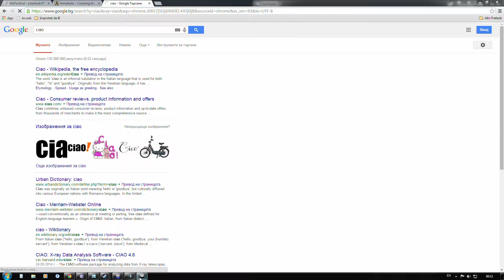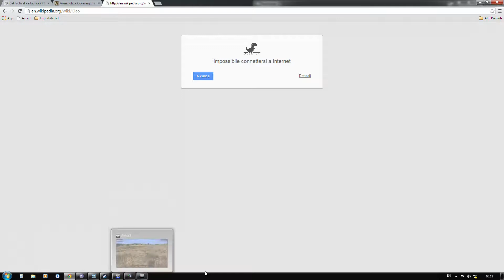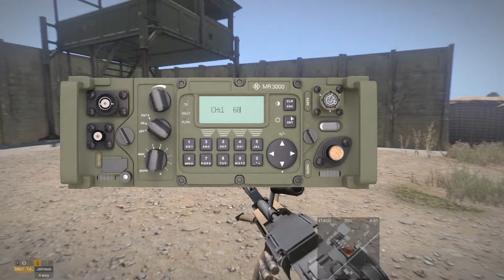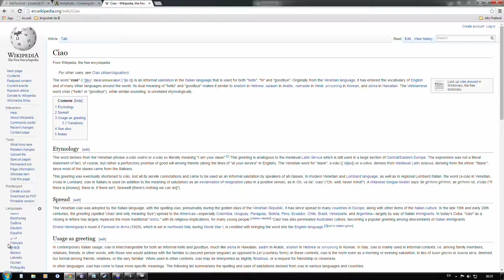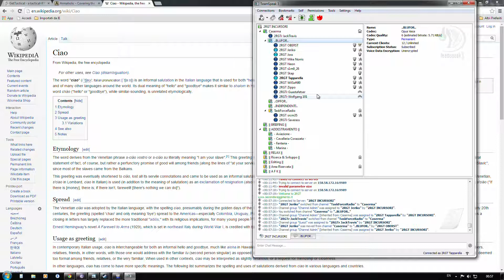ARMA 3 - STRIKER - PvP 6vs8 part.2